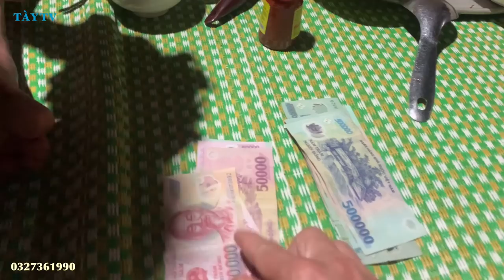A Ngán và A Thành diễn viên điện đán dầu chở lợn xuống cho TÀYTV tình cờ gặp anh Đào Hoa 7 vợ